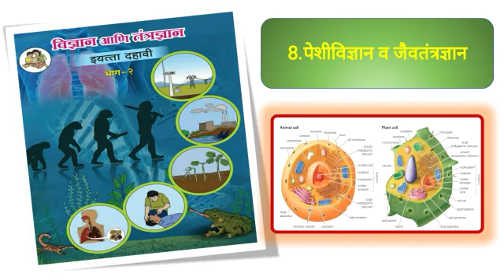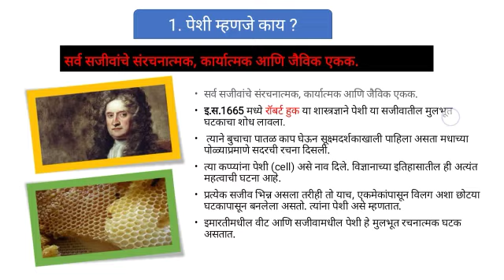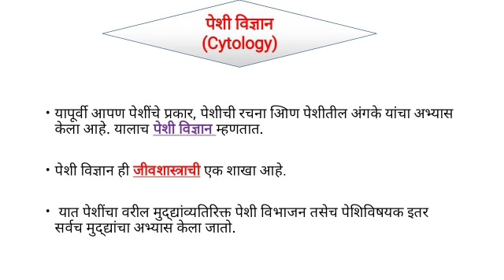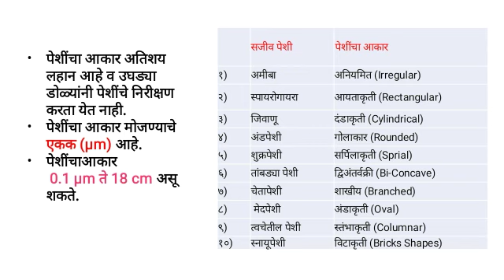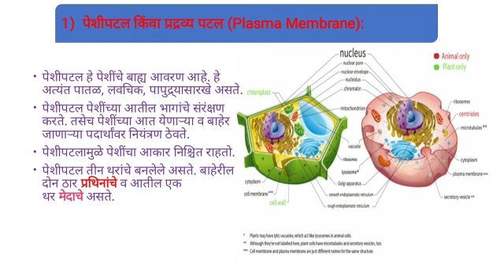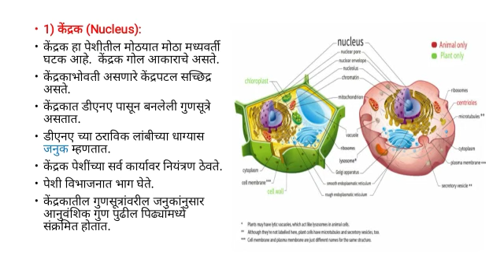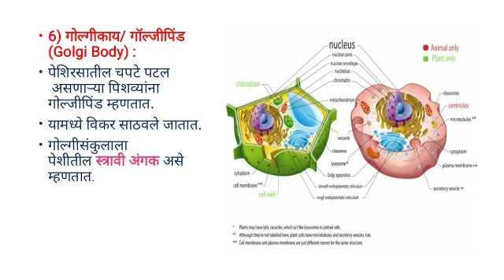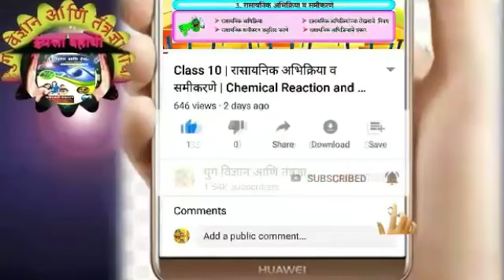पेशीविज्ञान व जैवतंत्रज्ञान: Cell Biology and Biotechnology : Class 10- Science and technology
क्लास 5,6,7,8,9 and 10